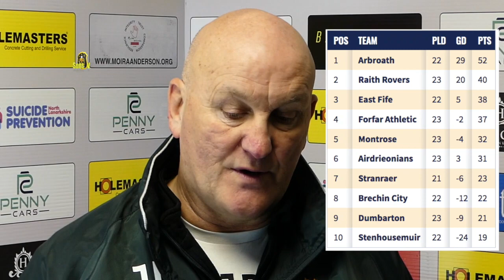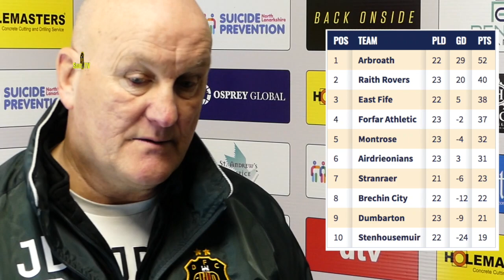AirdrieFC v Dumbarton FC 2nd Feb '19 POST MATCH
Jim Duffy and Dom Thomas, from Dumbarton, and Ian Murray, Airdrie manager and former Sons boss, speak to the media after this Ladbrokes SPFL League One fixture at The Penny Cars Stadium on Saturday, 2nd February 2019.